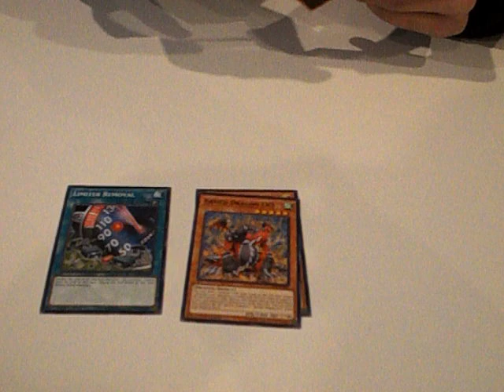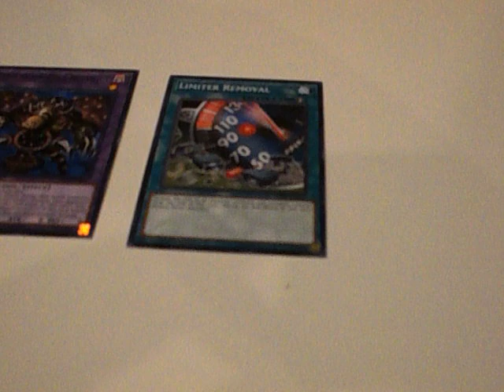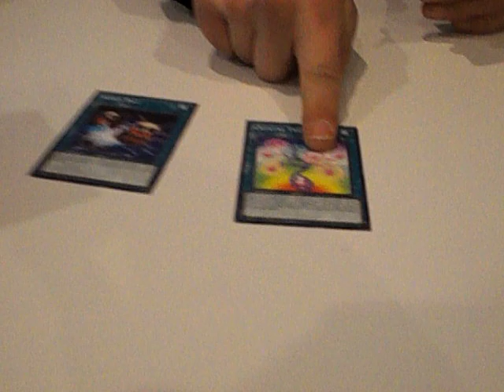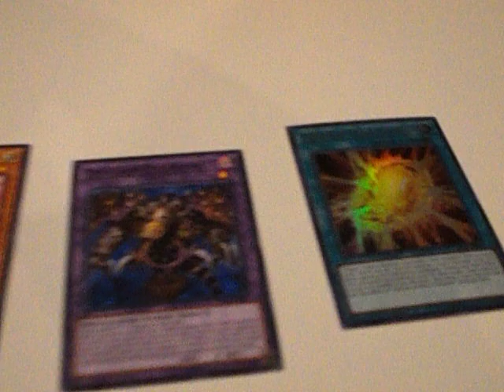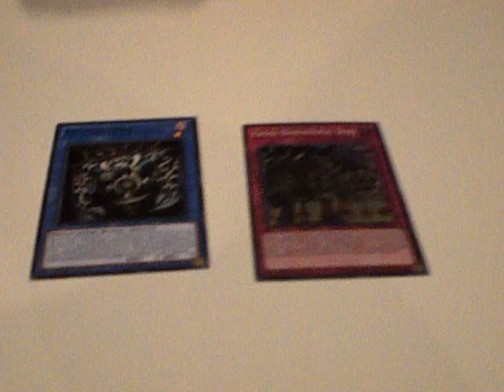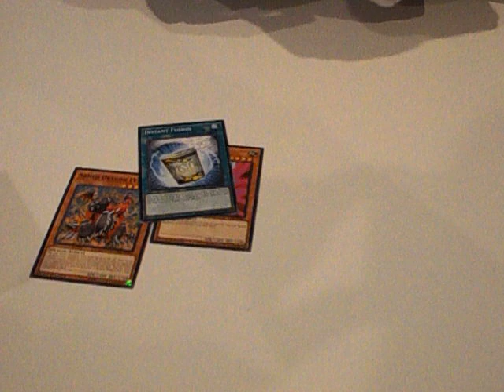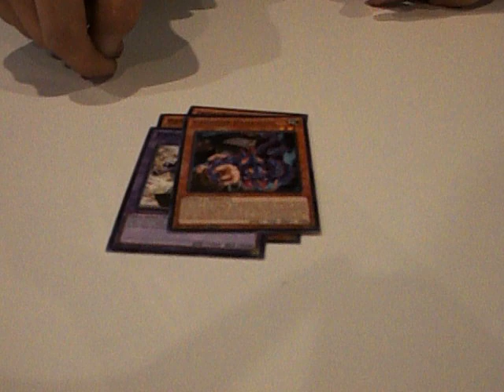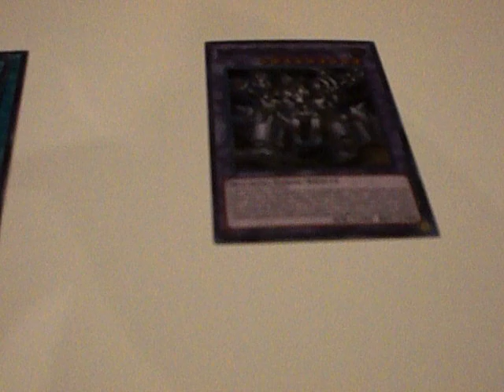Yu-Gi-Oh! Legendary Duelist (Ancient Millennium) Box Opening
See all the Great Things I pulled in this set.